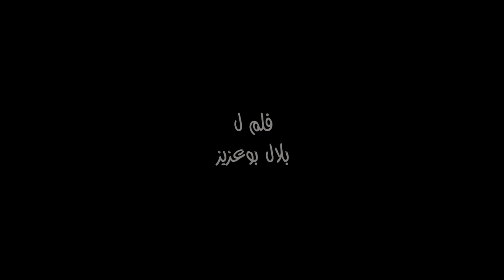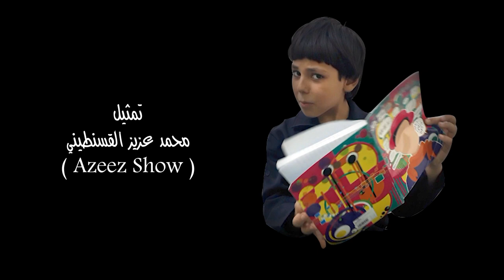"ميسي في تونس" "الحلقة الأولى" " اخراج بلال بوعزيز "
هو فلم كرتوني  نقدي و ساخر 🤠 ٌ من انتاج المركب الثقافي محمد الجموسي   Complexe Culturel Mohamed Jamoussi
فلم لمخرج الأفلام الكرتونية  ٌ بلال بوعزيز ٌ🎬
و سيناريو الفنان المسرحي ٌ أمير بالأسود ٌ  @Amir bellassoued
و ادارة  السيد ٌ وليد بن يحي ٌ @walid ben yahia
مونتاج ٌ محمد بن رمضان🌹 Mohamed Ben Ramdhan ٌ
 و في دور التلميذ  ٌ محمد  عزيز القسنطيني ٌ (عزيز شو) ❤
 و في دور مسيسي  و دور رئيس برشلونة معا  ٌ حمزة الطرابلسي ٌ Hamza Trabelsi ❤
و في  دور الناصر البدوي ٌ مازن شطورو ٌ  Mazen Chtourou 🌹
و كل الشكر للمبدع الناصر البدوي💎 على موافقته لهذا العمل و
و أيظا شكر خاص لمركز الفنون الركحية و الدرامية بصفاقس
و لمشاهدة الفيديو على اليوتوب و بقية أعمالنا عبر هذا الرابط